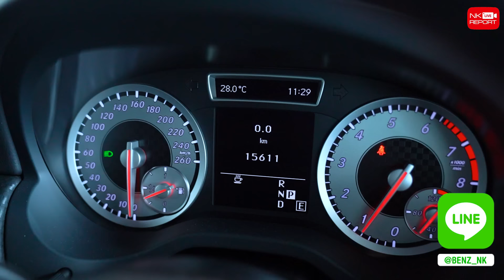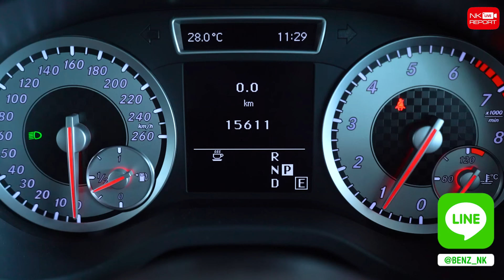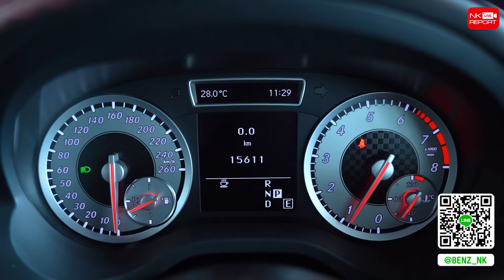กรี๊ดสลบบ วิ่งน้อยที่สุดใน 3โลกก..เพียง 15,xxx กม.เท่านั้น!!! A250 AMG ราคาเบาๆ 999,000 บาท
กรี๊ดสลบบ วิ่งน้อยที่สุดใน 3โลกก 15,xxx กม!!! 🤩👍🏼 เพียง 999,000 บาท A250 AMG วิ่งน้อยๆแบบนี้หาไม่มีอีกแล้วว ช้าหมดอดของดีนะค้า สอบถามข้อมูลเพิ่มเติม ✅✅ Add Line

✅ Model: A250 AMG (Code: BA7670)
✅ Option: ออก MBTH, AMG Sport Package, Bi-Xenon, MB Audio20, Memory Package, Knee + Rear Airbags, Reversing Camera, AMG Wheels 18”